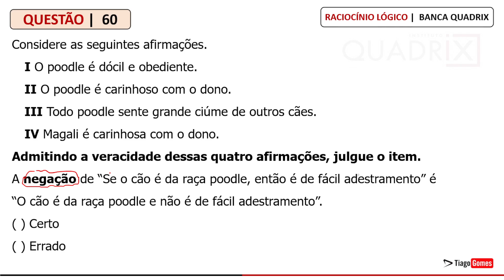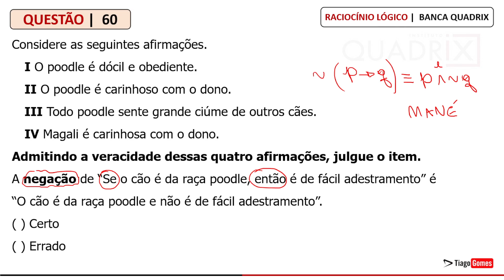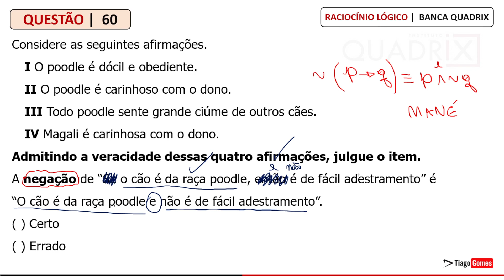QUESTÃO #60 Raciocínio Lógico quadrix concurso rlm Gabarite provas da BANCA QUADRIX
QUADRIX - Ass Adm (CREMERO)/CREMERO/2022
Raciocínio Lógico - Equivalências lógicas (inclui negação de proposições compostas)

60) Considere as seguintes afirmações.

I O poodle é dócil e obediente.
II O poodle é carinhoso com o dono.
III Todo poodle sente grande ciúme de outros cães.
IV Magali é carinhosa com o dono.

Admitindo a veracidade dessas quatro afirmações, julgue o item.

A negação de “Se o cão é da raça poodle, então é de fácil adestramento” é “O cão é da raça poodle e não é de fácil adestramento”.

Certo
Errado

Banca Quadrix

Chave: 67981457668